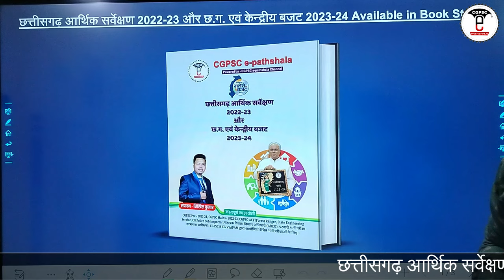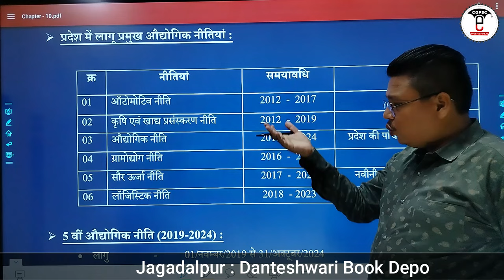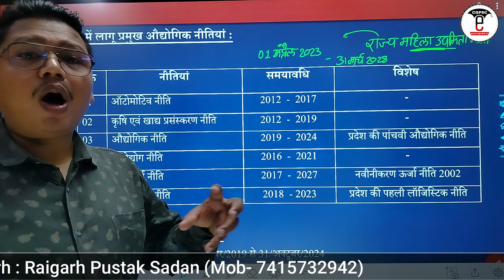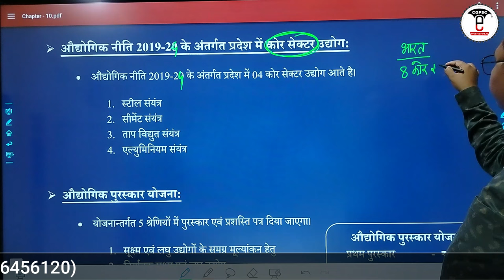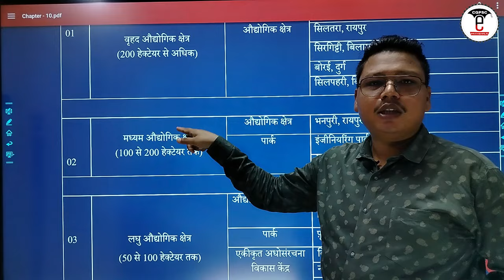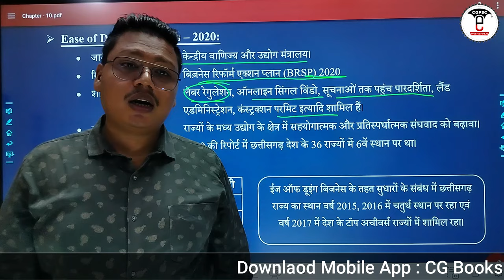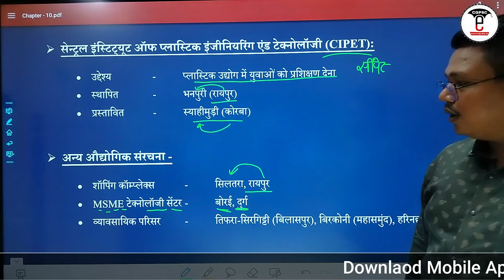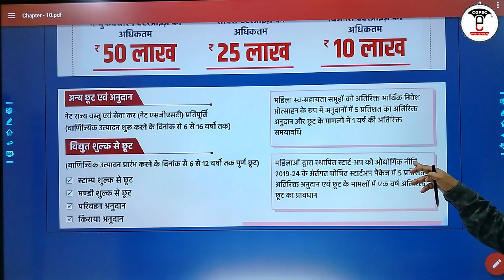छत्तीसगढ़ आर्थिक सर्वेक्षण 2022-23 (अध्याय-10: उद्योग) | CG Economic Survey 2022-23